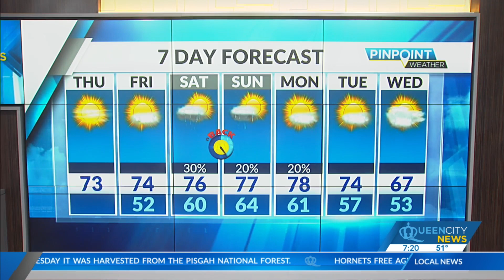Thursday, November 3, Morning Weather Forecast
High pressure will dominate for the rest of the week as low to mid-70s take hold.